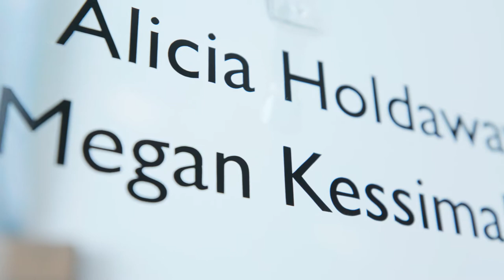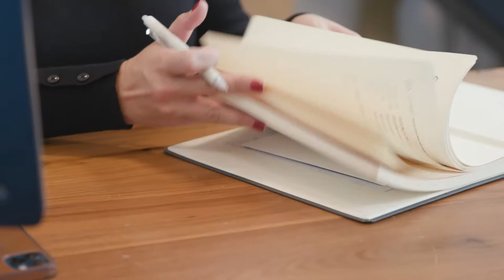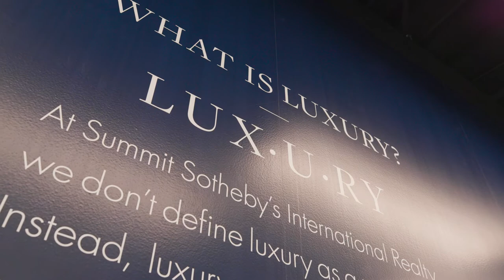Megan Kessimakis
A native of Utah, Megan Kessimakis proudly serves her real estate clients along the Wasatch Front. From Utah County’s growing communities and the diverse Salt Lake County regions to Ogden’s historic neighborhoods, Megan pursues her clients’ real estate objectives with a strong sense of purpose and commitment, whether it’s moving on from the family home or buying a property for the first time. Originally in pursuit of a sociology degree with a desire to make a positive impact in people’s lives, Megan’s career interests took a turn after a friend encouraged her to consider real estate as a profession. She convinced Megan that her combined qualities of motivation, her ability to create systems for successful outcomes, and a deep abiding sense of service to her community would be beneficial to many who are in need of help with navigating the complexities and numerous details that are characteristic of being a real estate professional. Persuaded to try it out, Megan acquired her real estate license in 2016. After much perseverance and hard work, she was invited to join a seasoned group of real estate professionals. Working with this team helped her to hone her newly acquired skills, gain important industry knowledge, and provided her with the boost she needed to manage all aspects of the real estate process. Moving to Summit Sotheby’s International Realty in 2019, Megan applies her expertise and passion in creative ways. She has developed effective approaches to the many phases of the real estate process, and this includes bringing her clients much closer into the fold. With her first-time home buyers, she offers comprehensive classes every spring to give people the information they need to confidently step into homeownership. For her homeowners, she keeps them informed on the latest news and guidelines related to estate planning. With a strong referral network, Megan continues to serve her clients with integrity and an abiding commitment to their interests and needs, whether they’re sellers, seasoned investors, or first-timers. Outside of real estate, Megan enjoys the outdoors she is intimately familiar with, having grown up in and around Salt Lake County. Rock climbing, camping, and paddle boarding are just some of her relaxing pursuits, as well as hiking with her friendly, 3-year-old dog, Gus. Fondly called the connector by her group of friends, Megan is always finding opportunities to meet people and socialize, and she finds an outlet with the time she spends on the Young Professionals Network committee, connecting with her peers across the real estate industry.